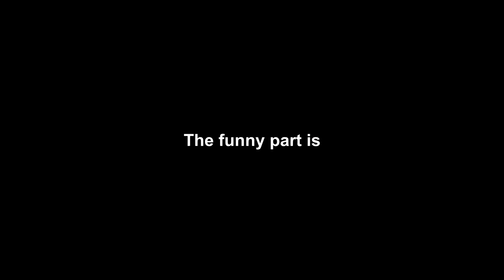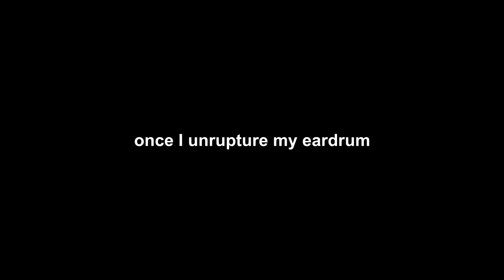BOBA FETT! | Star Wars Battlefront Launch